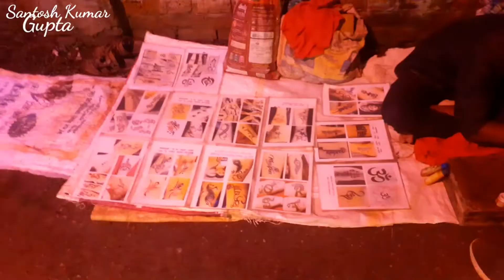4 October 2022||चोपन में दुर्गा पूजा और रामलीला chopan Sonbhadra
Indian aapna666 Vlogs santosh Kumar Gupta
Obra Sonbhadra vlogs Uttar Pradesh # new Vlogs2022
ओबरा _सोनभद्र
Indian aapna666 you tube channel💥